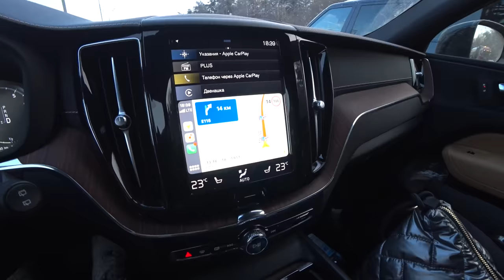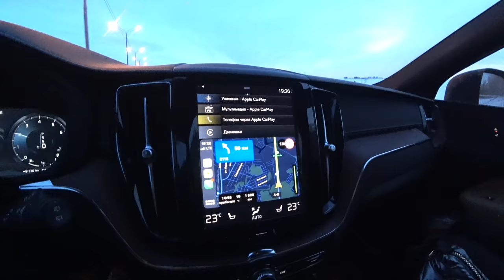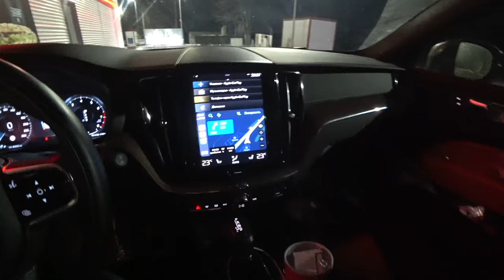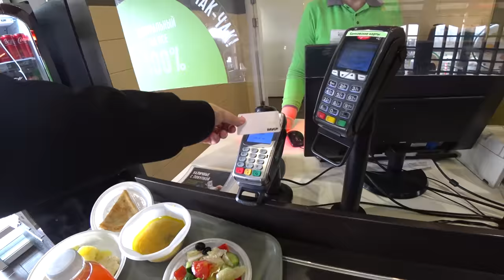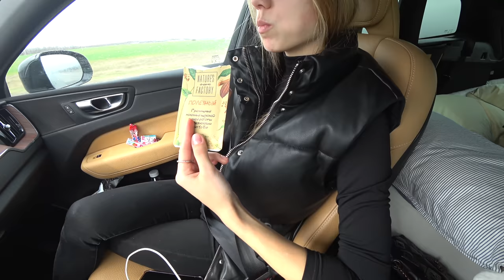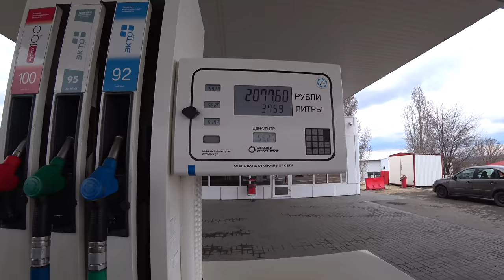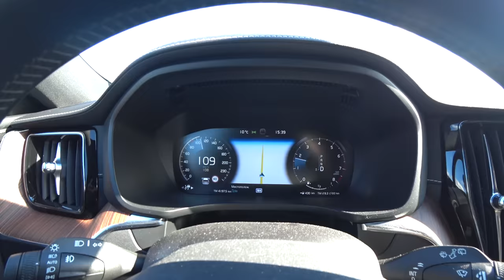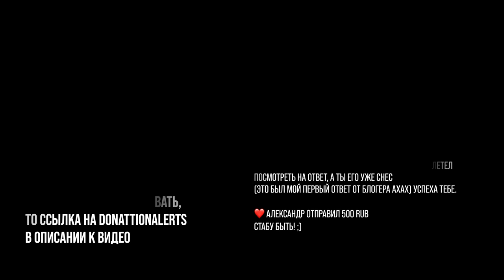Не сидится! Валим на машине в Сочи (большой влог из поездки)